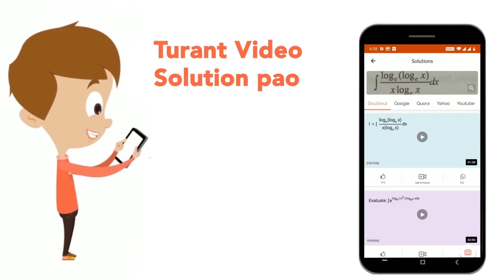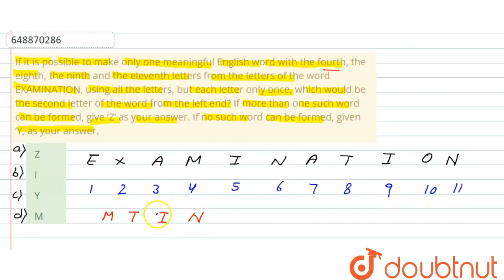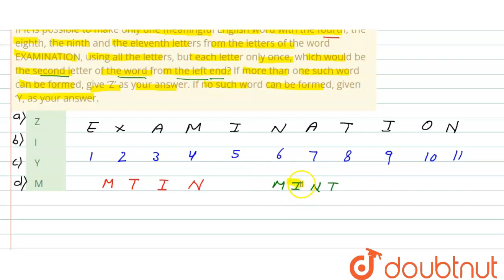If it is possible to make only one meaningful English word with the fourth, the eighth, the nint...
If it is possible to make only one meaningful English word with the fourth, the eighth, the ninth and the eleventh letters from the letters of the word EXAMINATION, using all the letters, but each letter only once, which would be the second letter of the word from the left end? If more than one such word can be formed, give ‘Z’ as your answer. If no such word can be formed, given ‘Y, as your answer.
Class: 14
Subject: REASONING
Chapter: IBPS SO (PT) EXAM (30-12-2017)
Board:GOVT

👉 Have Any Query? Ask Us.